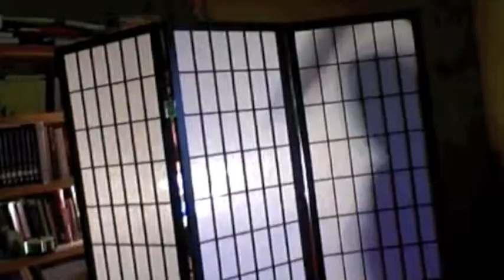Emma, Layla, & Sarah: Halloween Scary Movie